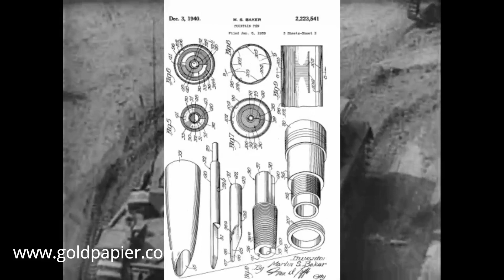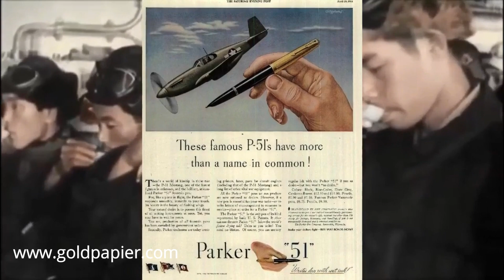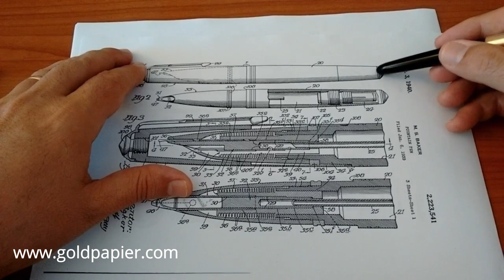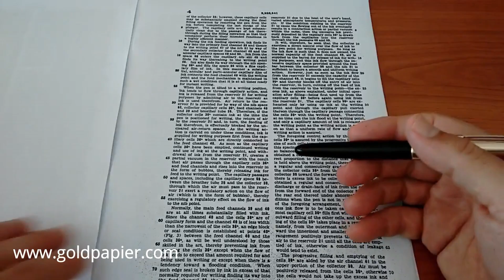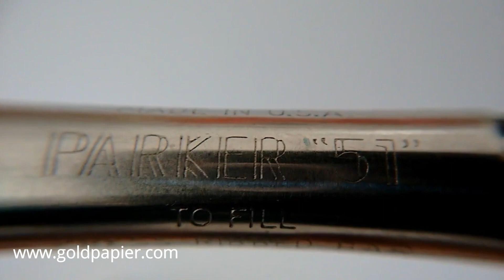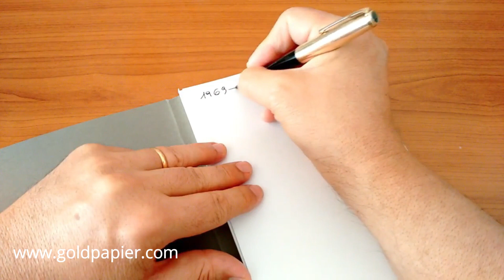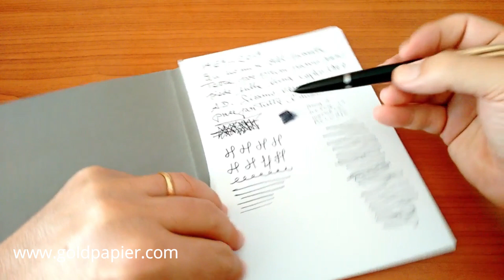Recensione penna stilografica PARKER 51 MK I "Custom" - Fountain Pen Review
La Parker 51 rappresenta una pietra miliare nella storia delle penne stilografiche e degli strumenti per la scrittura in generale.